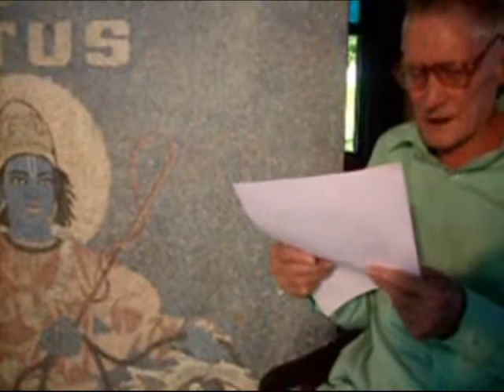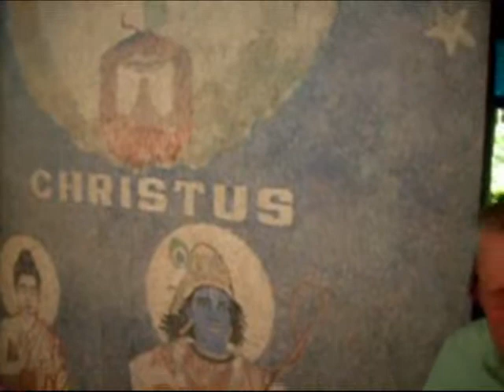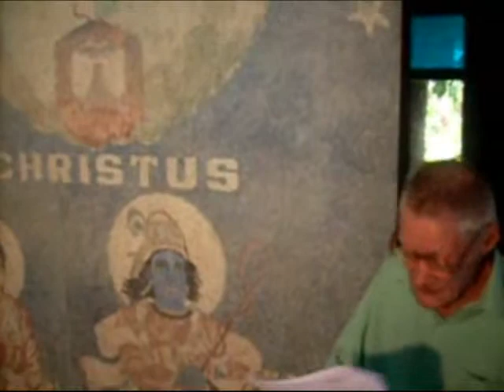Reincarnation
The real truth about reincarnation. The conspiracy of 553AD. The cover up by the Vatican. The reason why Islam had to come.